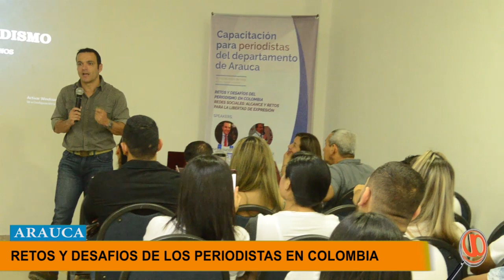CAPACITACIÓN EN ARAUCA RETOS Y DESAFIOS DEL PERIODISMO COLOMBIANO CON JUAN DIEGO ALVIRA